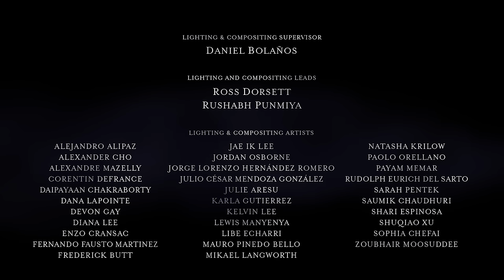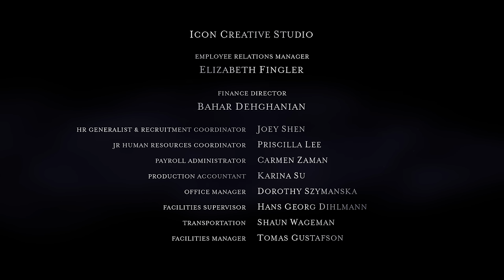Supernatural Academy | S01E14 | Fractured: Part 2 | Amazin' Adventures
Jessa and Mischa begin training to partake in Louis' plan to destroy the Dragon King and the pack is shocked when the real villains come forward. Elda starts to explore her new power, however past resentments may influence her intentions on using it.

Supernatural Academy | S01E14 | Fractured: Part 2